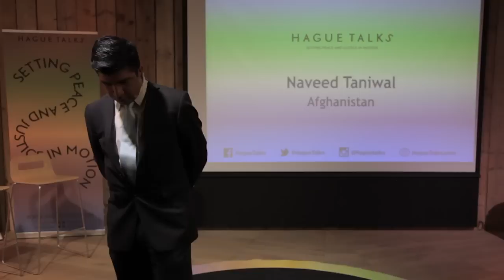"Borders of Forgiveness" | HagueTalks event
The Hague Talks - Borders of Forgiveness, Remembrance Day event

70 Years after the end of World War II HagueTalks organizes a dialogue with young people from Kenia, Bosnia and Afghanistan. These young people reflect on a Talk by Theodor Meron about justice and reconciliation and discuss issues of forgiveness having experienced atrocities of war themselves. The discussion will be accompanied by music an poetry.

As a child, Theodor Meron was deeply affected by WWII as a Polish refugee who survived ghettos and a forced labor camp before the Nazis were defeated. He lost almost all of his family members who were killed by the Nazi's because they were Jews. His experience with atrocities of war inspired him to become a scholar in International Law, and he eventually became a judge in the international criminal court system.

HagueTalks is a worldwide, interactive series of dialogue and discussions about subjects related to peace and justice.

04 May 2015
Humanity House, The Hague